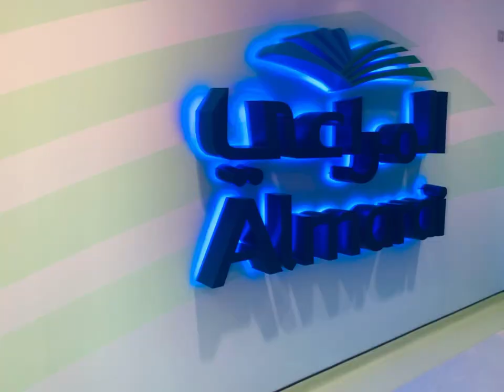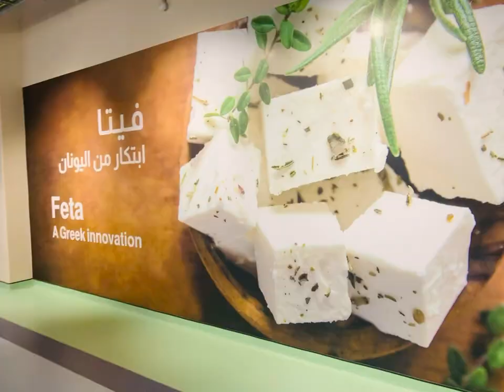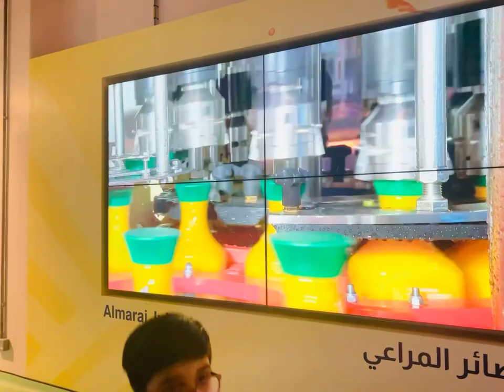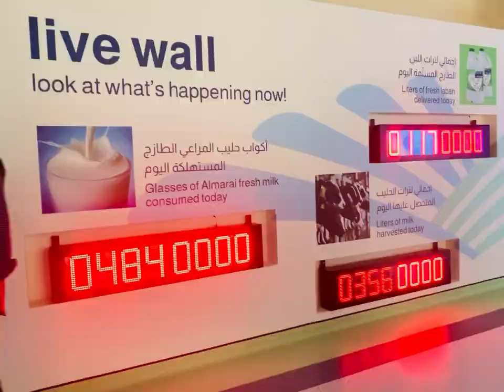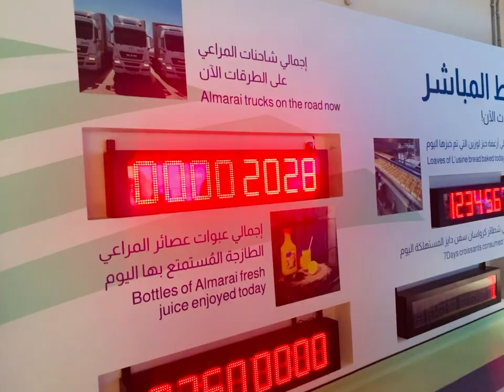World’s biggest dairy farm visit|Almarai farm in Riyadh|Cows produce 8Lakh liters milk per day😱